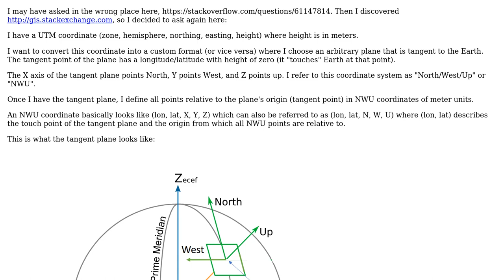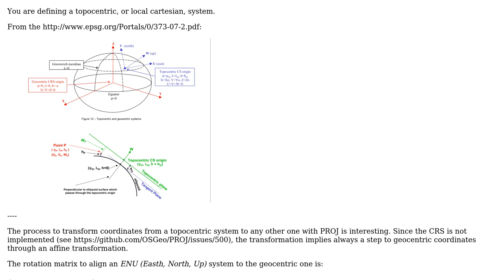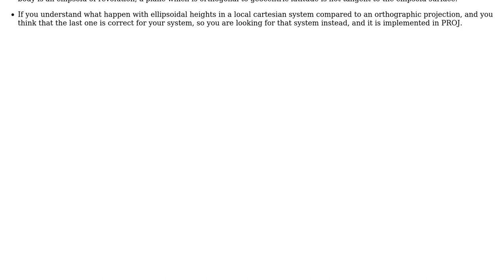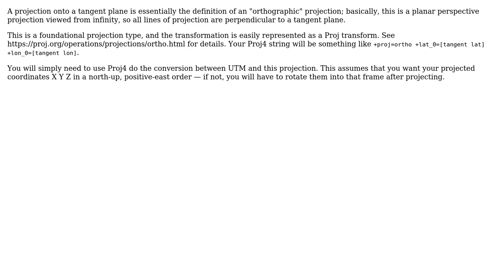Use Proj (Proj4) to convert UTM coordinate to Cartesian coordinate relative to an Earth tangent...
GIS: Use Proj (Proj4) to convert UTM coordinate to Cartesian coordinate relative to an Earth tangent plane with its origin define as lon/lat?

With thanks & praise to God, and with thanks to the many people who have made this project possible! | Content (except music & images) licensed under CC BY-SA | Music | Images & others | With thanks to user trusktr user Gabriel De Luca user Daven Quinn and the Stack Exchange Network Trademarks are property of their respective owners. You are responsible for your own actions.